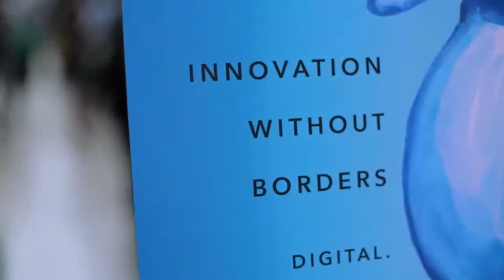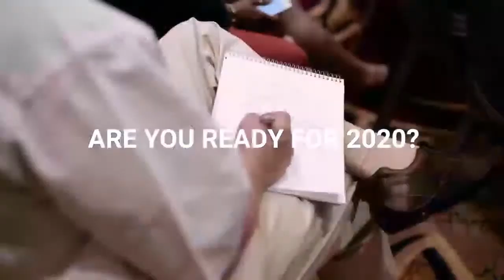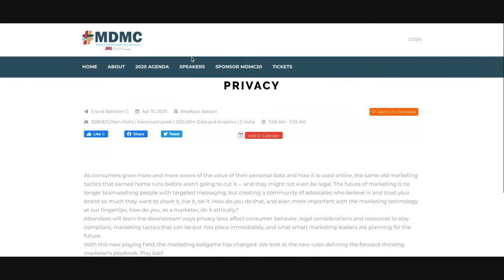MDMC20 Facebook Live Series: Episode 1 featuring Marisa Lather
Check out the 1st episode of our MDMC20 Facebook Live Series, produced by Cody Goodrich and hosted by MDMC Executive Director Brianna Smith. In this episode, we chat with Marisa Lather about privacy laws, how they effect consumer behavior, and marketing tactics that can be put in place immediately.